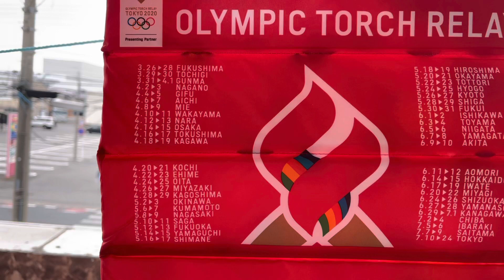Passagem da Tocha Olímpica no Japão Olimpíadas de Tokyo 2021 em Oizumi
Começa revezamento da tocha olímpica no Japão
日本の聖火の通過東京オリンピック2021年大泉
RAFA TEICO
TOKYO 2020